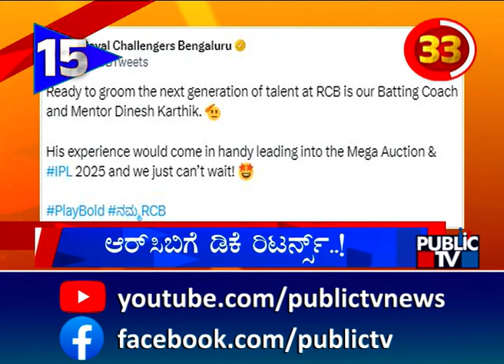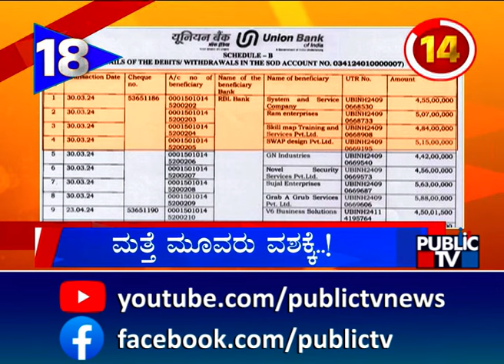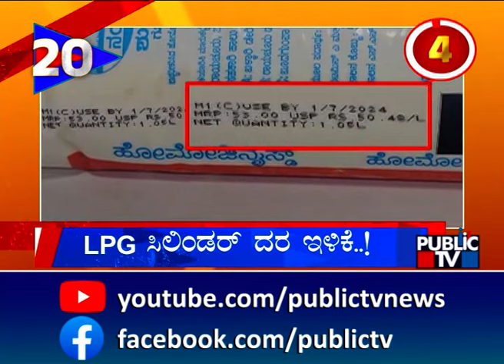Jay Shah Announces ₹125 Crore Award After India’s T20 World Cup Win | Public TV